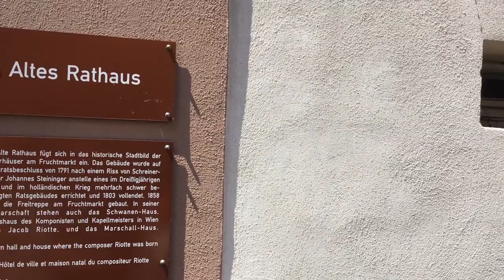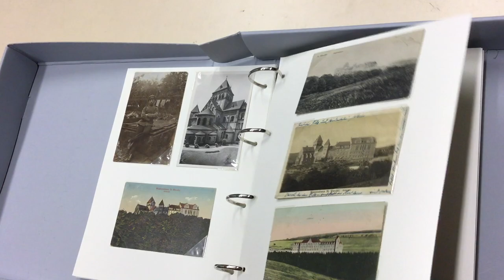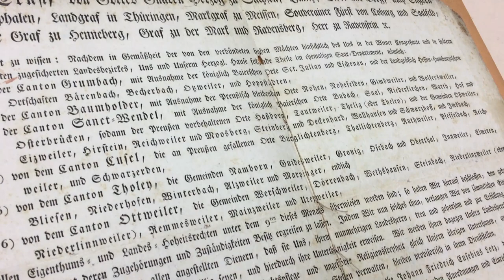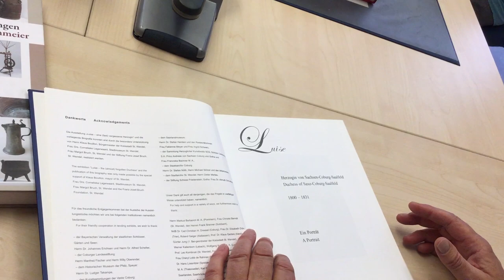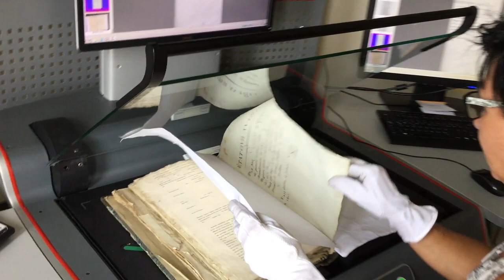Geschichtsorte im Landkreis St. Wendel: Fruchtmarkt St. Wendel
Das Motto des 4. Tages des St. Wendeler Landes am Sonntag, 9. September, ab 11 Uhr in der Bosener Mühle am Bostalsee lautet Geschichtsorte im Landkreis St. Wendel". Besondere Geschichtsorte werden von den teilnehmenden Heimatkundevereinen vorgestellt. Im Vorfeld auch in kurzen Videos. Etwa: den Fruchtmarkt in St. Wendel, seit alters her ein Knotenpunkt des städtischen Lebens, bis heute ein beliebter Treffpunkt bei Jung und Alt. Informationen zum Fruchtmarkt und dem St. Wendeler Stadtarchiv liefert das kurze Video!